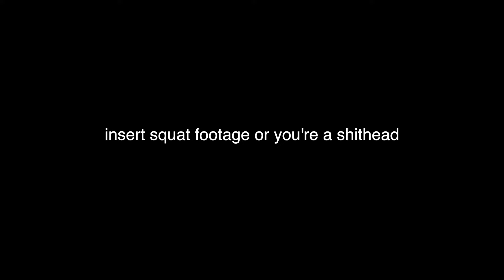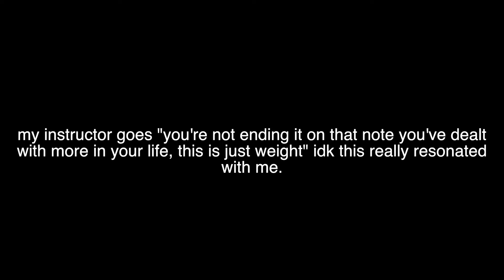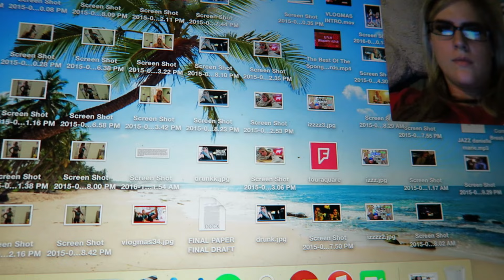..."HOW ARE YOU SO HAPPY?"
THUMBS THIS UP if youre enjoying vlogmas!!

OH and don't forget to add me on snapchat: yoyoitsrayray :)

/// FAQ:
- I'm 5 foot 7
- I cheer for South Jersey Storm Hurricanes IOC5, previously was on State all stars

Snapchat for my wonderful stories: Yoyoitsrayray

/// WHERE'S MY STUFF FROM?:

/// VIDEOGRAPHY
Camera - Canon G7x, GoPro Hero 4 Silver (medium & wide field of view), sony handycam cx-110, or iPhone 6 plus